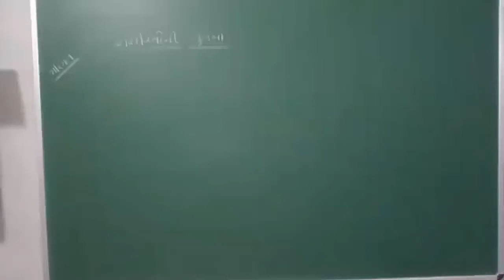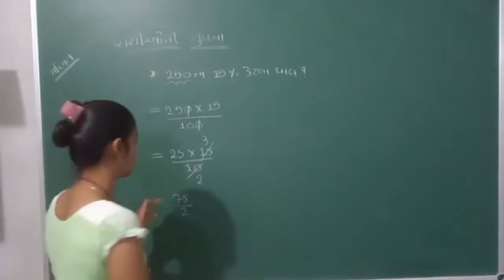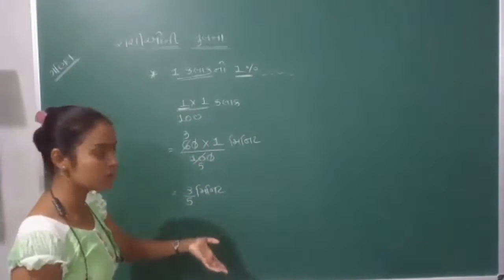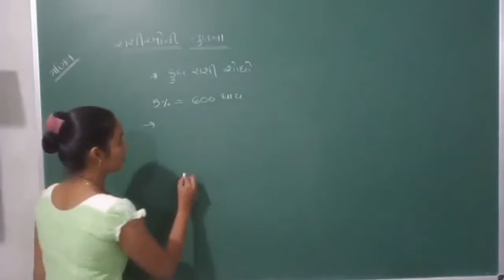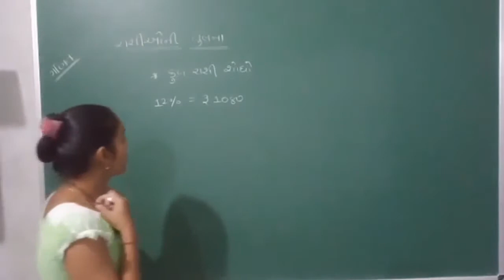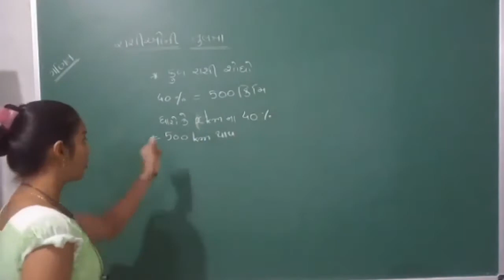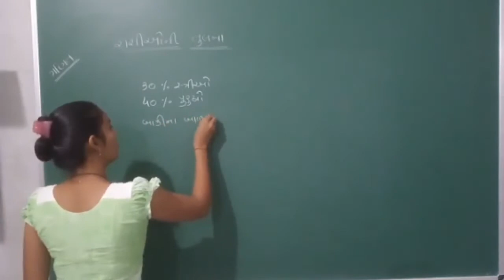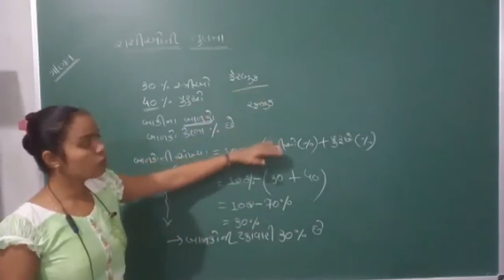7th Maths ( Chapter - 8 / Part - 3 )